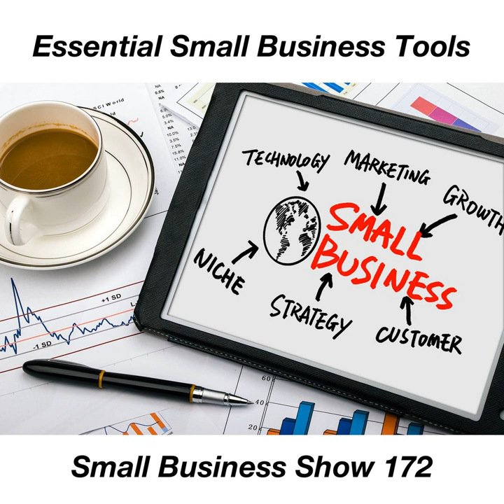Essential Tools for Small Business Owners - Small Business Show 172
What essential Small Business Tools can you not live without? Join us today on the Small Business Show to hear from Shannon Jean and Dave Hamilton about the hardware, software and more they use to make their businesses run smoothly each day.

Check the show notes below for a list of tools we discuss and join us to hear in detail why we believe these are essential for our success.

Chapters:
00:00:00 Small Business Show #172 for Wednesday, May 23, 2018
00:01:36 Small Business Support Group
00:02:30 Freedom vs. Flexibility
00:03:19 FileMaker
00:09:00 MacBook Pro and iPhone
00:11:01 Mail Act-On
00:13:29 SaneBox
00:16:31 SPONSOR: Visit TextExpander.com/podcast for 20% off your first year.
00:20:17 Synology DiskStation
00:23:38 Slack
00:28:56 Trello
00:31:04 Microsoft Excel (or any Spreadsheet)
00:33:25 Pixelmator
00:35:49 Music while you work!
00:39:19 Free time
00:43:25 SBS 172 Outtro